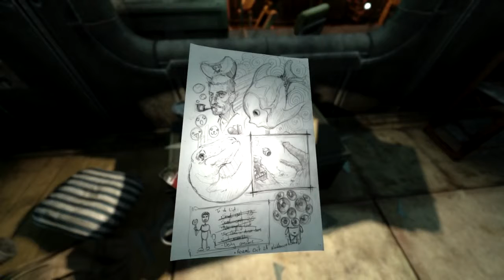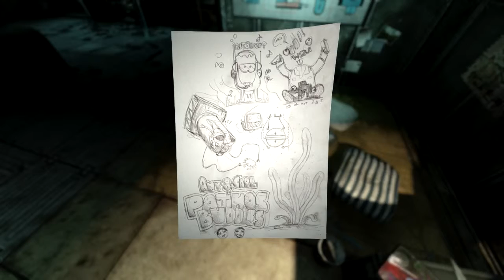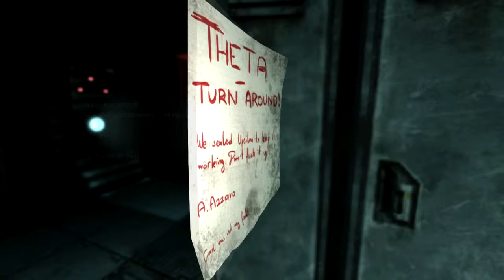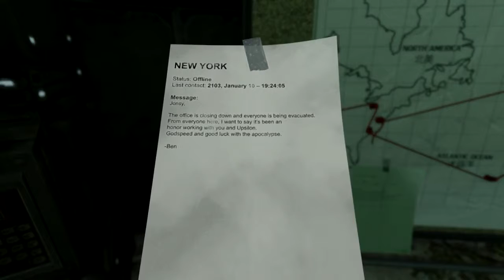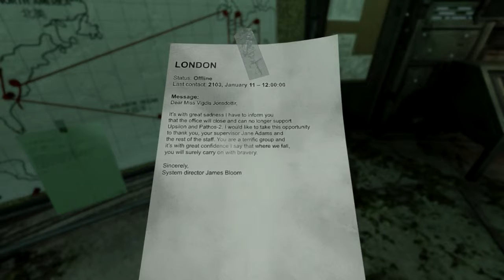SOMA Pt. 4: Sorry, Carl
I meet a robot named Carl, accidentally hurt him, find his... old chassis lying around, deliberately hurt him so I can get into the comm center (sorry :( ), and learn some history. And then things get really weird.